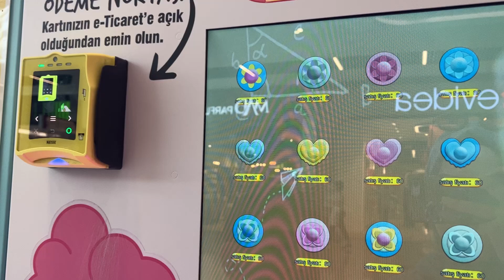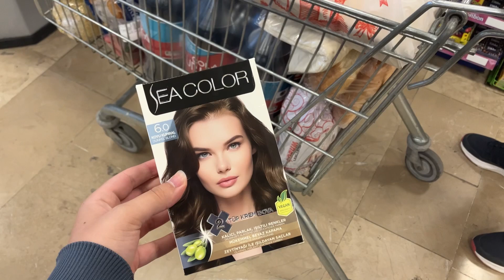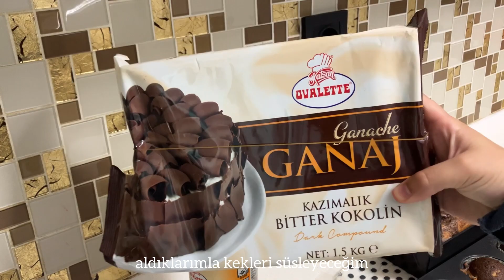Aile Evine Dönüş, Market Alışverişi, Tefal Ingenio Set Kutu Açılışı || vlog 59